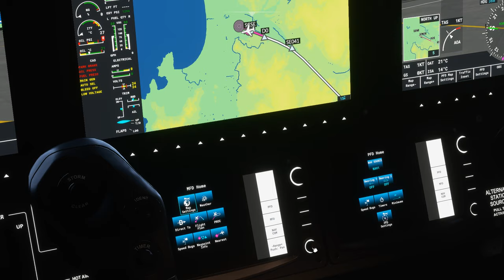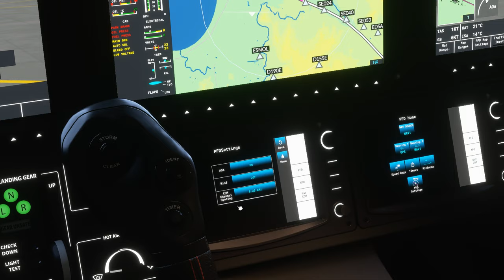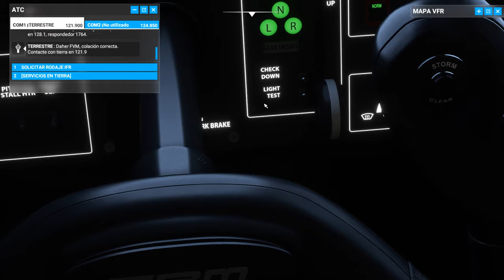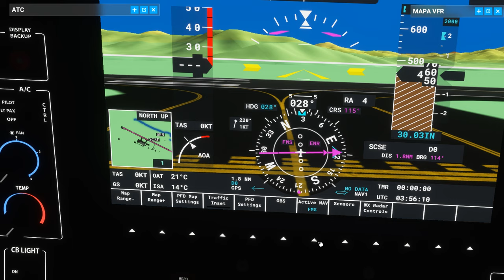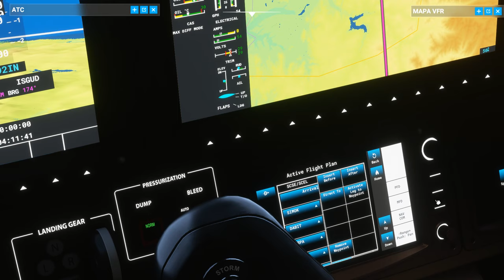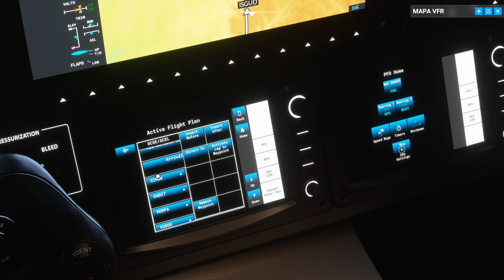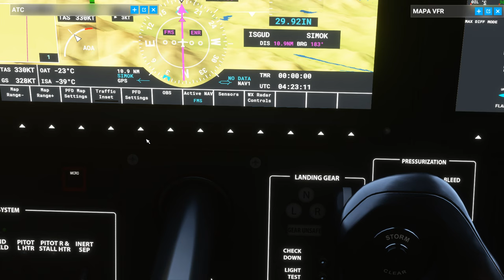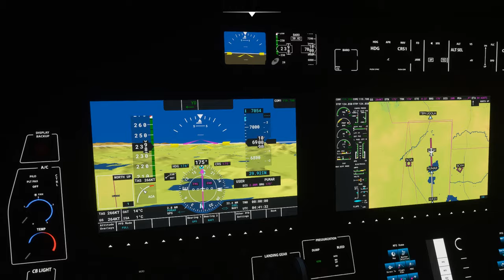Microsoft Flight Simulator 2020 - Full vuelo IFR TBM 930 La serena/Santiago de Chile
vuelo IFR nocturno, saliendo de la ciudad de La Serena con destino Santiago (zona central de Chile),  el trafico aéreo del MFS20 idéntico al real.
specs
I7 9750
32gb de ram
nvidia 1660ti
1 tb ssd pci m2 nvme